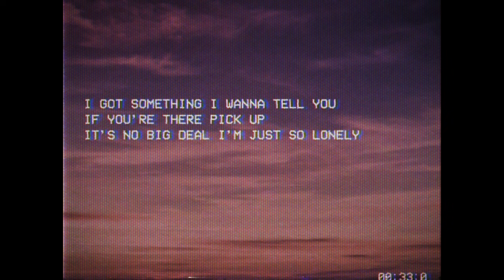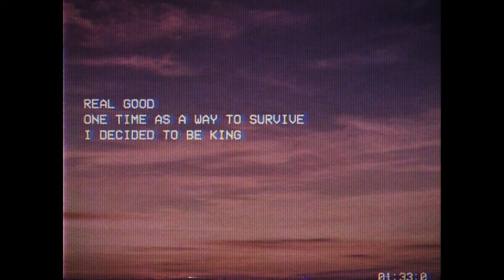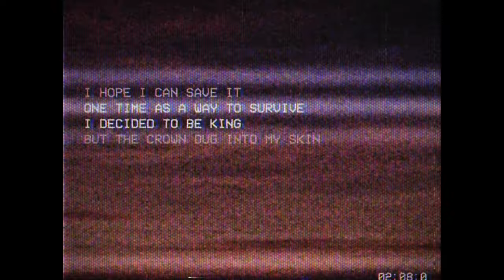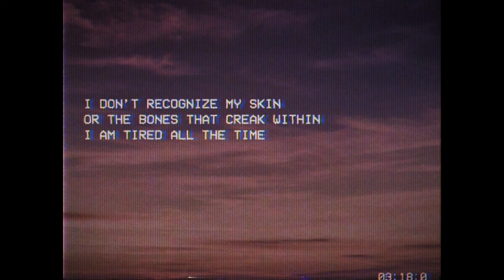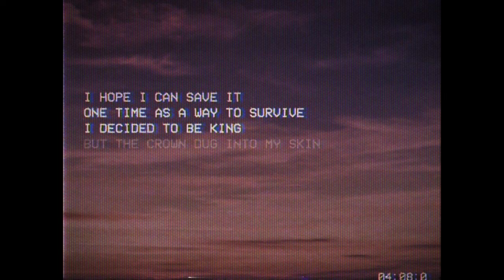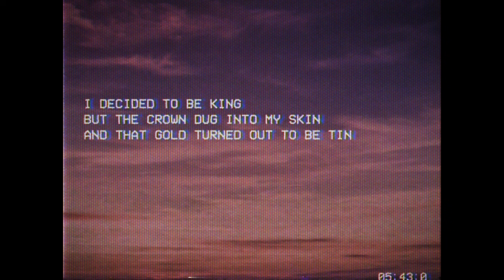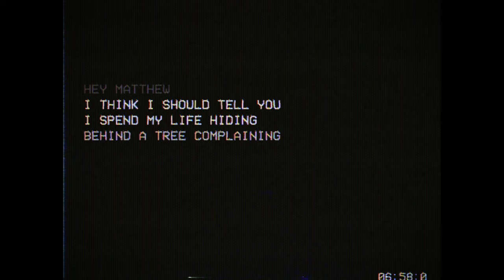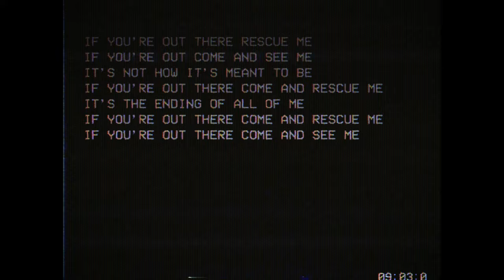Darren Hayes - Hey Matt (Official Lyric Video)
Lyric video animated by Richard Cullen

Hey Matt

Produced, Arranged, Composed and Performed by Darren Hayes
Mixed by Trevor Yasuda

Hey Matt
I got something I wanna tell you
If you’re there pick up
It’s no big deal I’m just so lonely
You see I had a dream last night my entire life washed up
There was a terrible flood, the Ventura Freeway was covered in my stuff
Hey Matt
The water carried all my secrets
Sifting through the muck I saw my dirty little grievances And the memories I killed
All the shameful feelings spilled
Lay bare on the asphalt
Broken parts I thought I’d drowned real good
One time as a way to survive I decided to be king
But the crown dug into my skin and that gold turned out to be tin Poison seeping into my brain until the only thing to remain
Is the last bit of innocence
I hope I can save it
But the crown dug into my skin and that gold turned out to be tin
Hey Matt
You know the monsters in the ocean?
It turns out they’re real
Guess they were underneath the surface
Tailing me like a shark getting dizzy and drunk on my blood
And all this time they were deep beneath the wave that used to carry me on high

 Hey Matt
I’m stranded on a traffic island
Six car pile up and flashing lights so many sirens
I don’t recognize my skin or the bones that creak within I am tired all the time
A sexless, frail, scared and weak little man
Hey Matt
I’m somewhere on the 101 South
I guess I broke down
There’s bits of plastic and glass all around
And it cuts into my feet
And this mud is sickeningly sweet
But what the flood dredged up doesn’t seem so bad under tungsten lights
Hey Matt
I think I’m gonna cut my losses
Cause when I look at this stuff there’s nothing left I wanna process
There’s some hurt and revenge I could take
And my Daddy issues still ache
But they’re just so heavy I think I’ll leave them here for someone else to claim To claim
To claim

Hey Matthew
I think I should tell you
I spend my life hiding behind a tree complaining Nobody wants to play with me
A selfish kind of irony
I’m so fucking lonely
But I won’t let you in
If you’re out there rescue me
If you’re out there come and see me It’s not how it’s meant to be
If you’re out there come and rescue me It’s the ending of all of me
If you’re out there come and rescue me If you’re out there come and see me This is not how it’s supposed to be